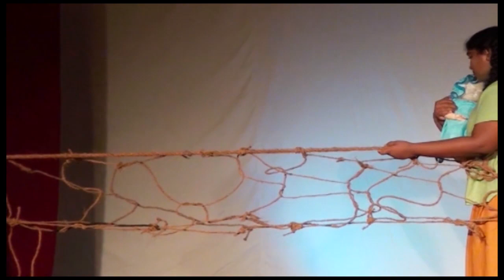St.Joseph’s School For The Deaf Ragama 80th Anniversary Full Video